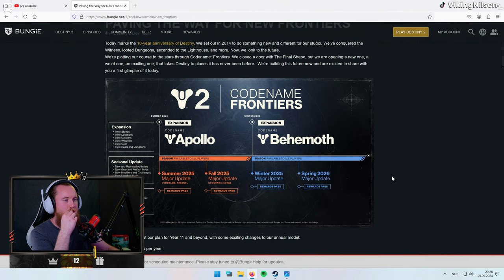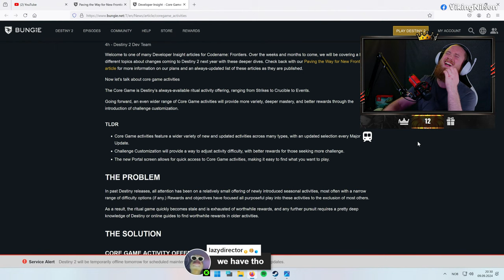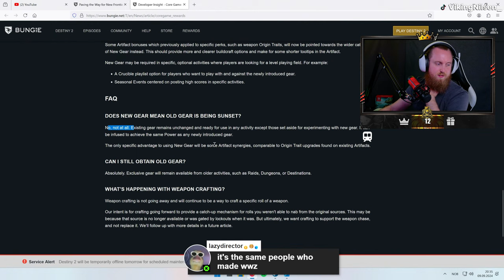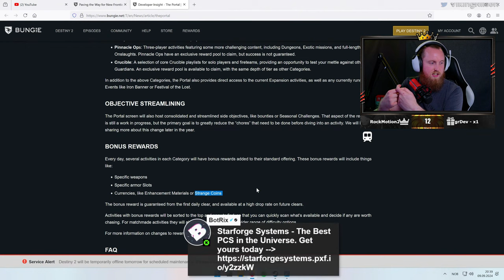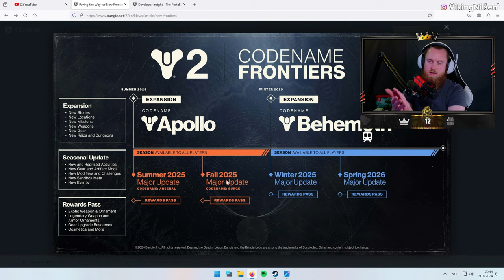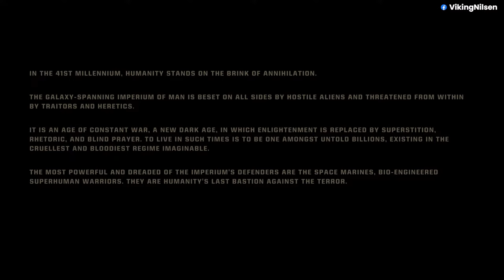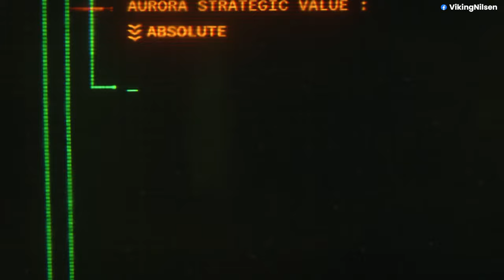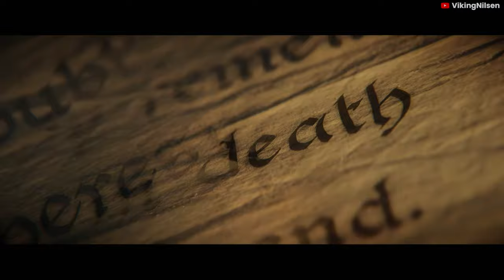VIKINGNILSEN - VIKINGHAMMER 40K - SPACE MARINE 2 - STREAM VOD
Played Space Marine.